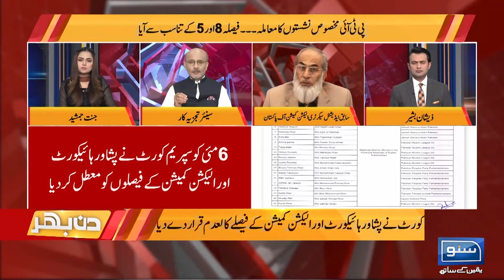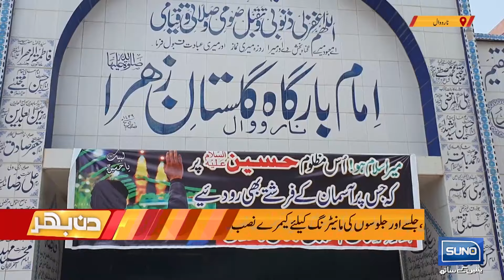Reserved Seats Win | Good News For Imran Khan | Supreme Court Big Suprise | Din Bhar | EP 331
Reserved Seats Win | Good News For Imran Khan | Supreme Court Big Suprise | Din Bhar | Suno News HD